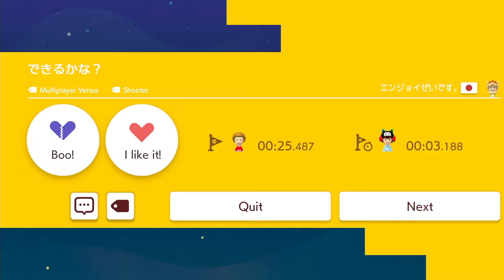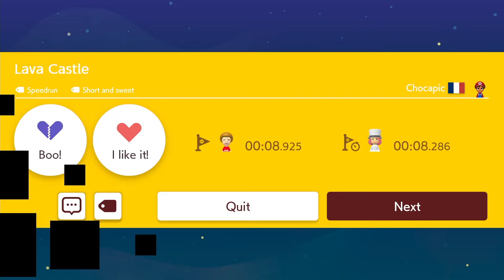Super Mario Maker 2 Online #18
1080P/60FPS/Walkthrough

My channel features walkthroughs, tutorials, animations and other video game related genres. The goal of my channel is it to help people out with tips and tricks so they can have just enjoy their games and have fun. Also, I try to make interesting videos about Nintendo games that are informative, educational and entertaining at the same time. All content on my channel is recorded and edited by me alone, and includes my own creative input and ideas in the form of animations, edited gameplay and and tutorials that are as simplified as possible so that everyone in the world can understand them without there being a language barrier. I try my best to create postive helpful content to ensure full adherence to the YouTube partner program guidelines. Permission to upload each game was provided by the game publisher.

Gameplay recorded by Helptendo (2024)